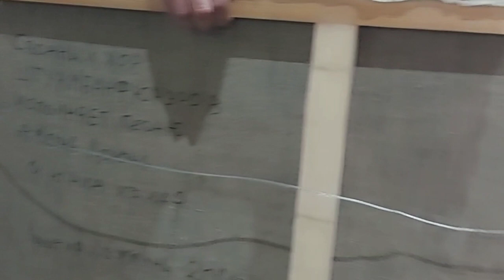Современное искусство. Перформанс "Уничтожение нарисованных врагов"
Перформанс "Уничтожение нарисованных врагов".
Участвует подлинная картина художника Васи Ложкина из частной коллекции.